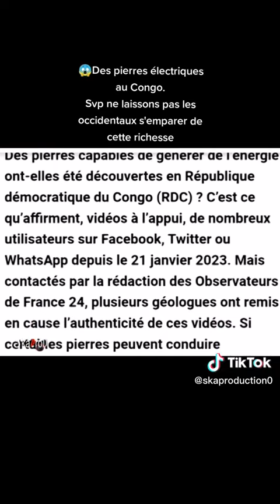2 April 2023